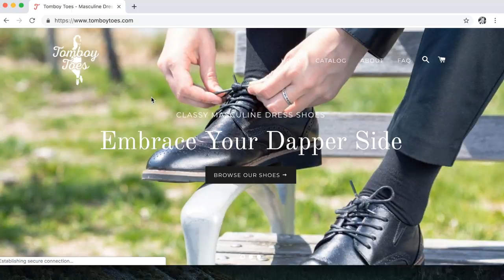Masculine Dress Shoes For Small Feet!! (Tomboy Toes) | Harrison Browne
Today I will be talking about a shoe company that specializes in masculine dress shoes for small feet, Tomboy Toes!